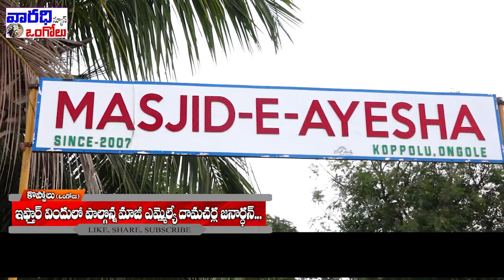ఇఫ్తార్ విందులో పాల్గొన్న మాజీ ఎమ్మెల్యే దామచర్ల జనార్ధన్. | Varadhitv Ongole